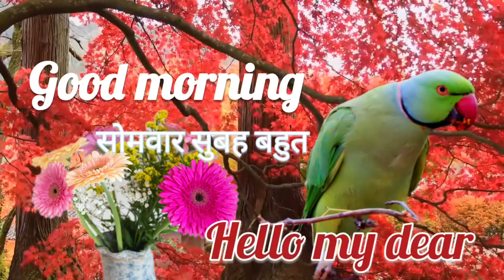🌹Good Morning Status Video | 🌹Good Morning Whatsapp Video | Wishes